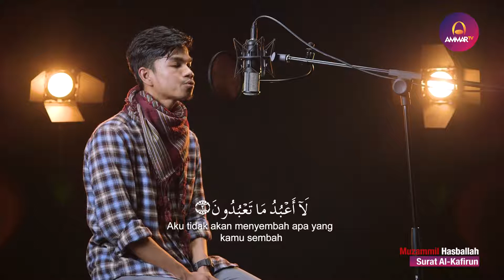Muzammil Hasballah - Surat Al Kafirun